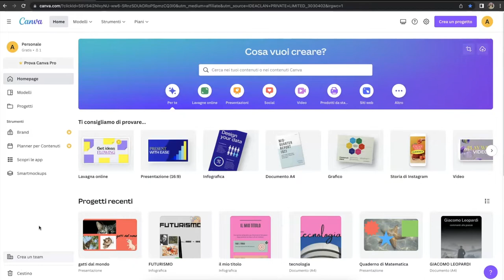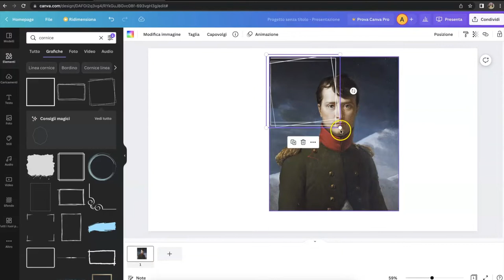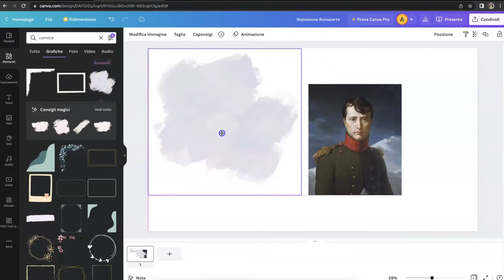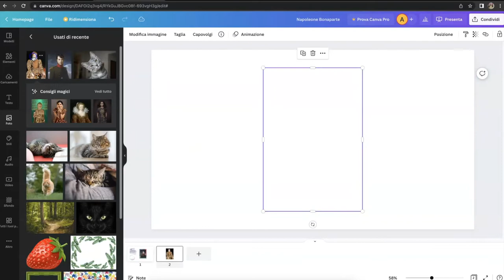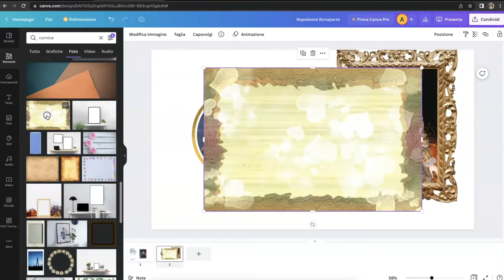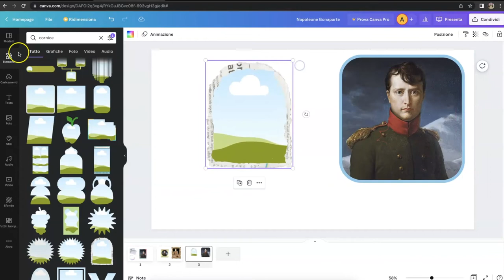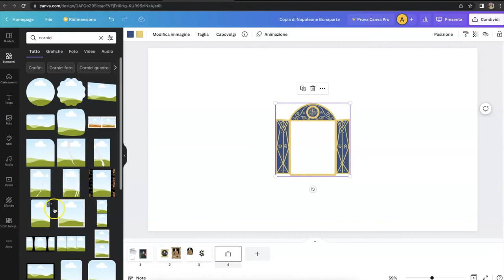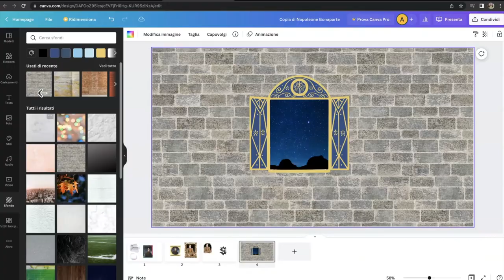Canva facile: cornici (1a parte) - lez. 18